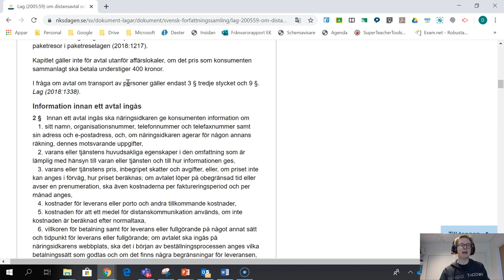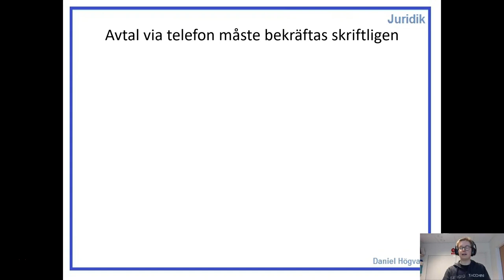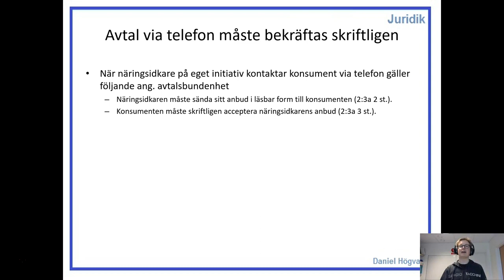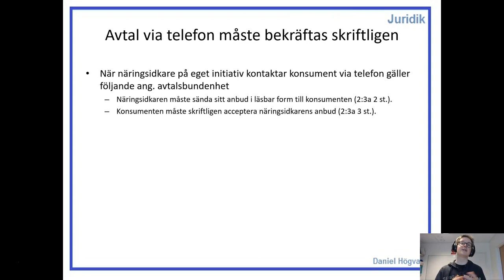Distans- och hemförsäljningslagen - Del 4 - Särskilt om telefonförsäljning